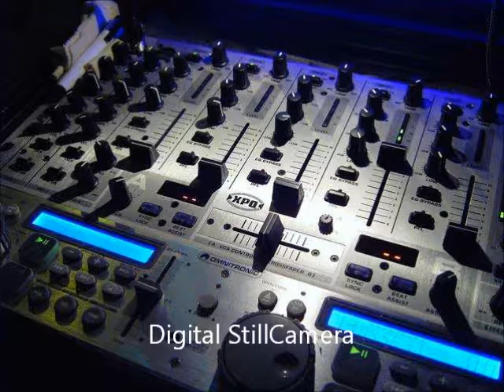DJ FRESH BOY Duranguense mix